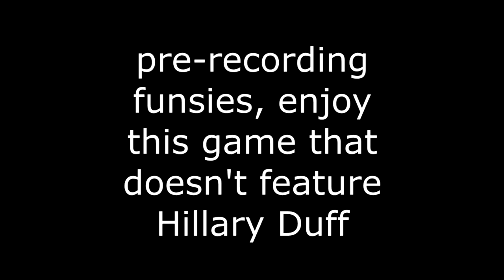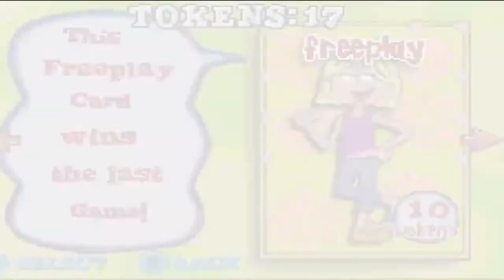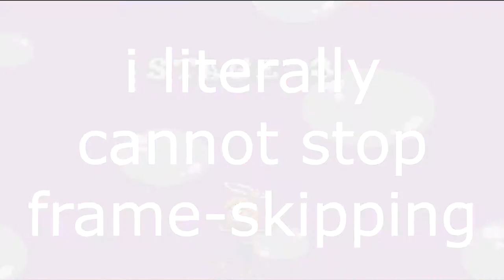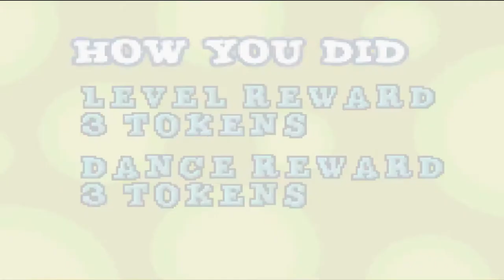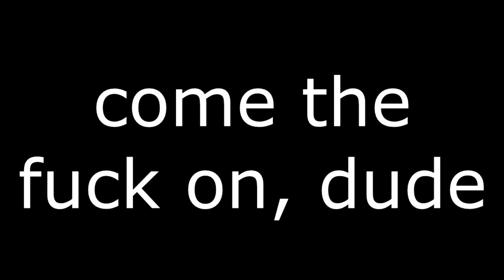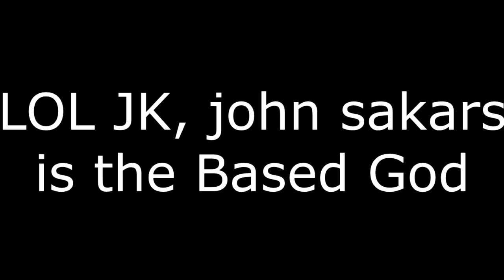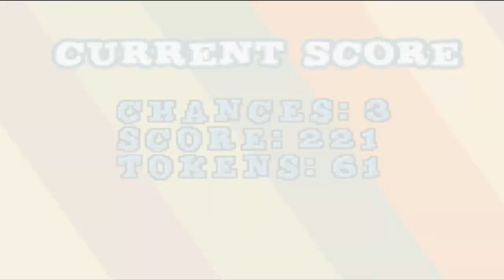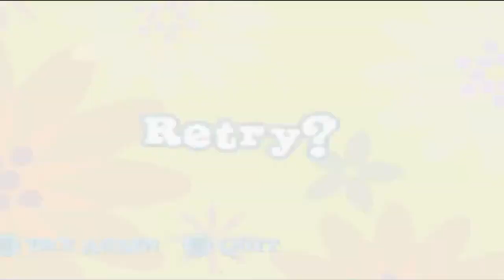low effort Lizzy McGuire GBA game? ... thats a thing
TK didn't want to let this happen but it did
oh boy did it
that's Lizzie McGuire Homecoming Havoc 3 on Gameboy Advance